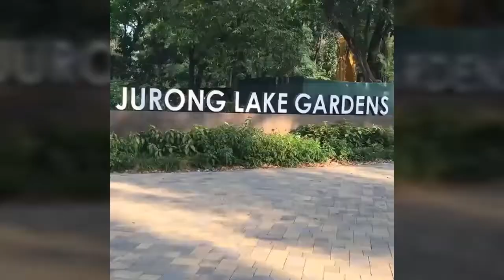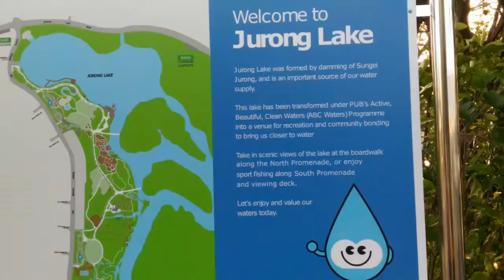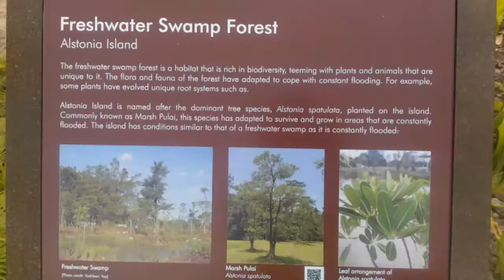EXPLORING JURONG LAKE GARDENS (NEAR JAPANESE/CHINESE GARDEN) Day 2 Singapore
I went to Jurong lake with my sister last August 12 2019